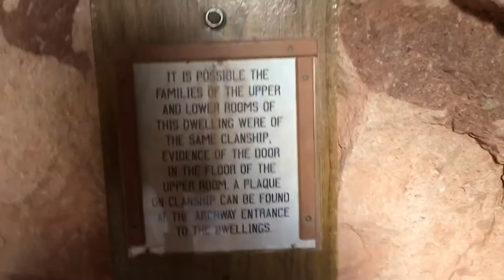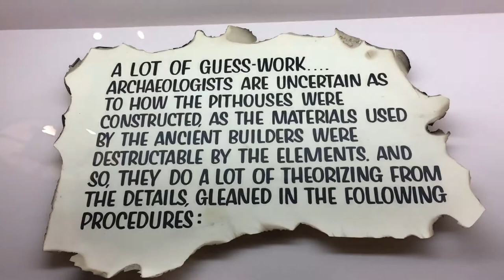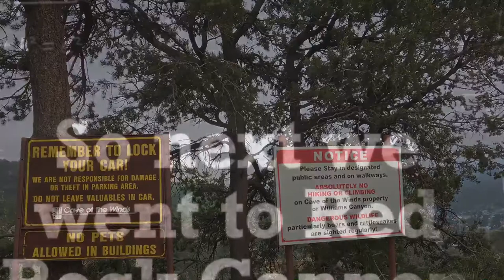Cliff Dwellers in Colorado Springs. I believe JerseyCTV got lost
JerseyCTV Went to Cliff Dwellings in Colorado Springs and while he was wondering around I think he got lost or just liked the idea of living off of the land. Even though it was not shown on camera they also went to other locations. Any of these, JerseyCTV would recommend.

       Jersey - jerseyctv15
       Gabi - gabi.june